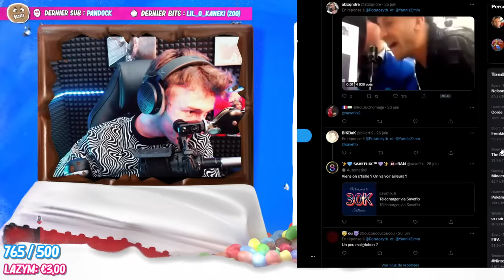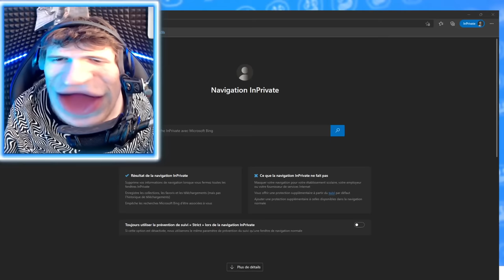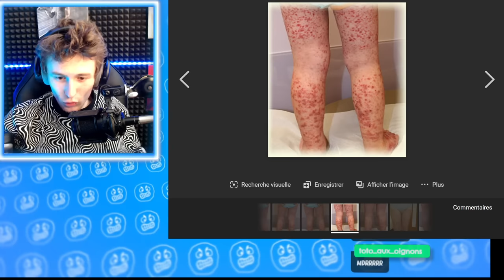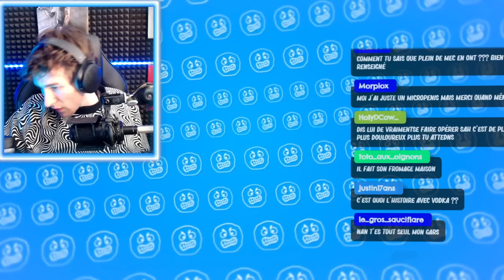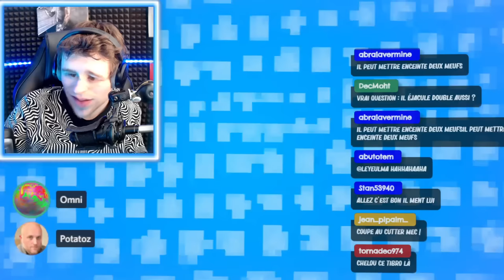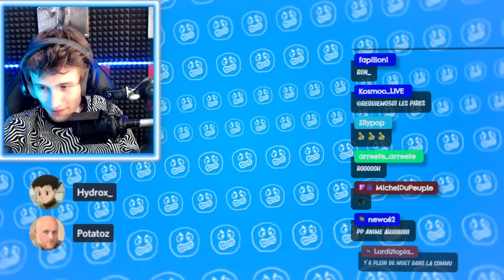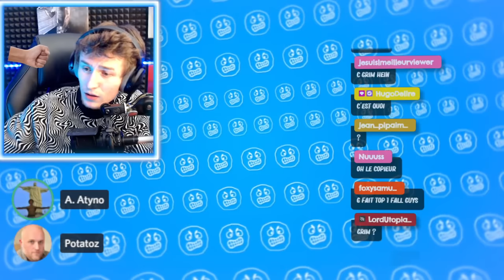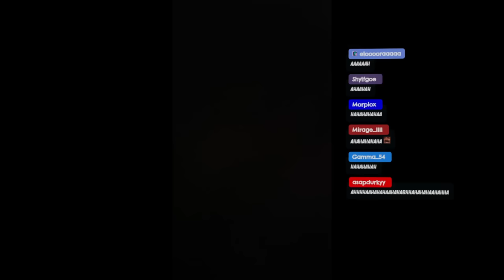POTATOZ VOD - VOS HANDICAPS DANS LA VIE